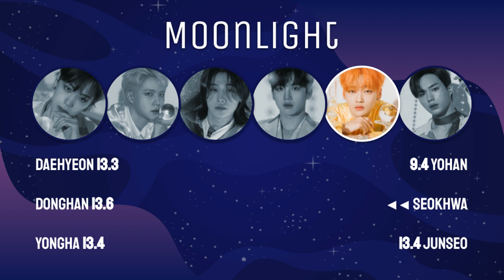How would WEi sing BDC's Moonlight?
[REQUEST_415]
=D

Rankings (will put in comments too):
1 - Seokhwa; 37.5 secs.
2 - Donghan; 28.3 secs.
3 - Junseo; 21 secs.
4 - Yongha; 19.6 secs.
5 - Yohan; 17.8 secs.
6 - Daehyeon; 17.2 secs.

Artist & Song: BDC's Moonlight.
Entertainment: Brand New Music ENT.

THE REQUEST BOX IS NOW OPEN!